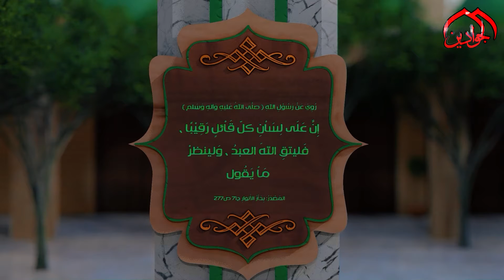رُوِيَ عَنْ رَسُوْلِ اللهِ (ص) : إِنَّ عَلَى لِسَاْنِ كلّ قَاْئلٍ رَقِيْبًا، فَليتقِ اللهَ العبدُ ..